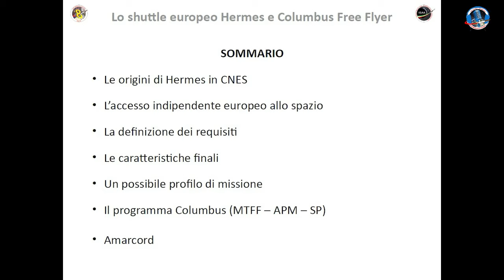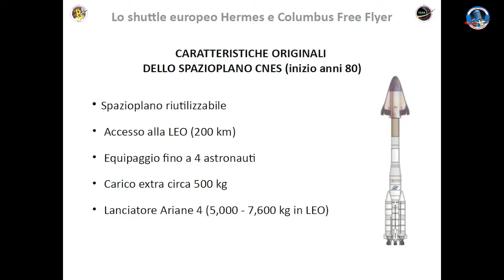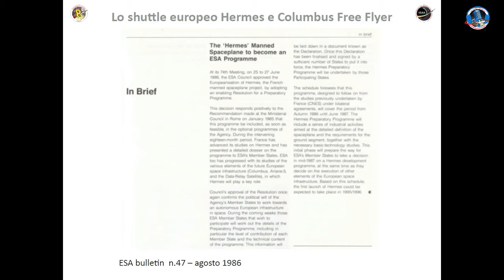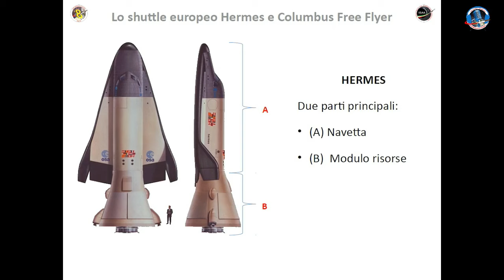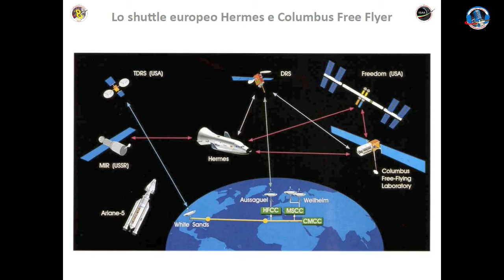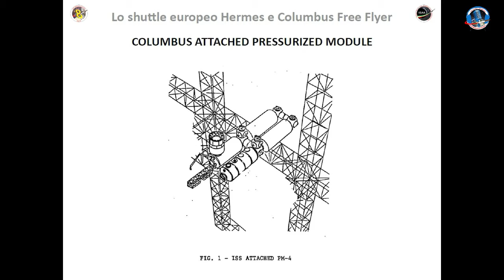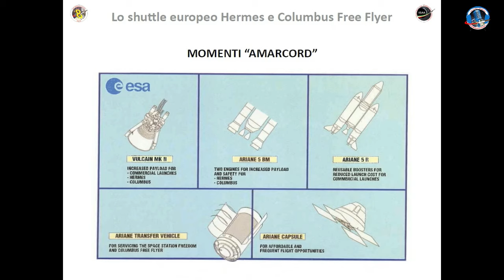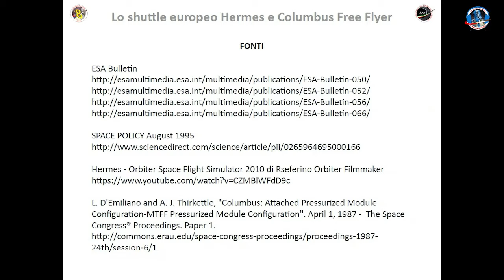[AstronautiCON8] Lo shuttle Hermes e Columbus MTFF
Conferenza del presidente di ISAA Marco Zambianchi "Lo shuttle europeo Hermes e Columbus Free Flyer" tenuta in occasione di AstronautiCON 8 il giorno 20 novembre 2016.